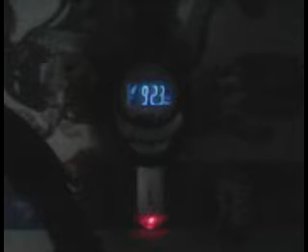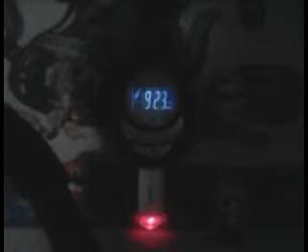VLOG ЧАСТЬ 5 ХОББИ МУЗЫКА ФМ ТРАНСМИТТЕР